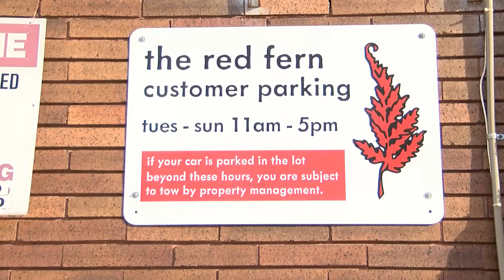'A Year of Vegan Giving': Restaurant gives back to local animal sanctuaries, or rescue operation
Andrea Parros developed a passion for veganism after she developed an allergy to dairy, and is now using her restaurant to give back.